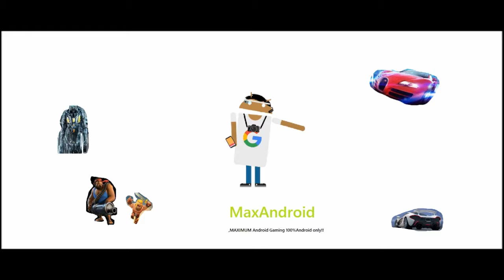Gear Club -Car Test Drive- Chevrolet Camaro